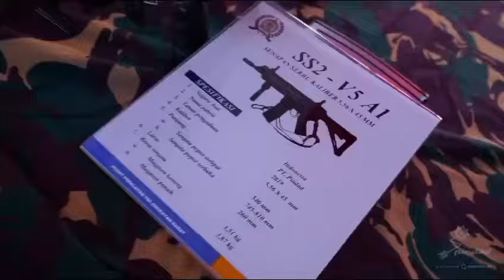Gelar Produk Alutsista dan Senjata Buatan Pindad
Gelar berbagai produk buatan Industri pertahanan dalam negeri PT Pindad, saat Pesta Rakyat di Silang Monas Jakarta, belum lama ini, dalam rangkaian perayaan HUT Ke-79 TNI.

PT Pindad menampilkan sejumlah alutsista dan senjata produk unggulan, termasuk senjata hasil kerja sama dengan Dislitbang yang menarik perhatian para pengunjung.